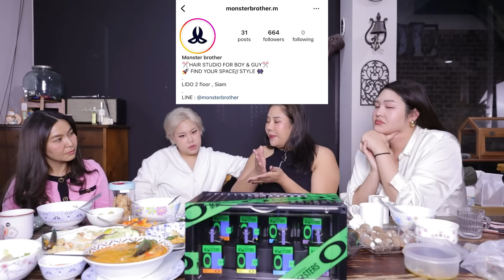กินด้วยได้ไหมมมม SS2 EP.1 : เปิดตัวพี่ซอลตำนานสรวลตัวแม่ ชีวิตติดคอนเทนต์ทุกวัน!! | Baroctar